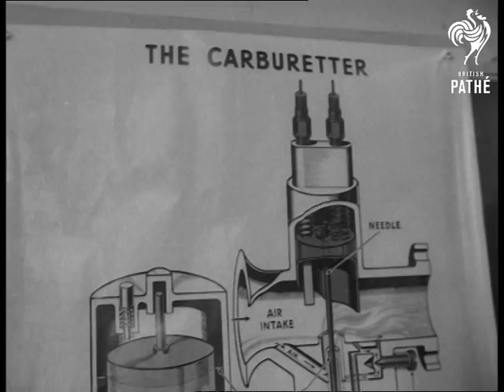Junior Drivers Course (1959)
Junior drivers' course, Hendon, London.

Various shots of boys at Hasmonean School (for Jewish boys) attending driving lessons in school playground.  Various shots of the boys driving small car.  Various shots of boys having engine explained in classroom.

 FILM ID:2734.04